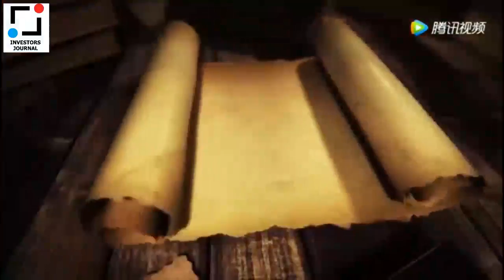Charlie Munger & Li Lu Interview by Weekly in Stocks (Chinese Dubbed/English Subbed)